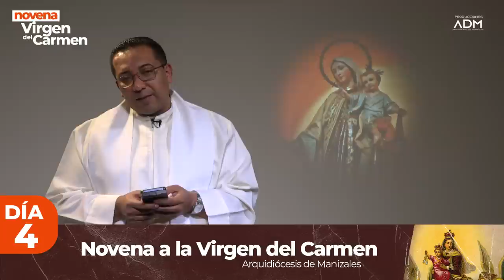Novena a la Virgen del Carmen 2023 Día 4, Consagración a María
Consagrémonos al amor y la protección maternal de María, recemos juntos la Novena a la Virgen del Carmen patrona de los conductores, comerciantes y navegantes. Concédenos, Señor, la poderosa intercesión de la gloriosa Virgen María, Nuestra Señora del Carmen, para que, con la ayuda de su protección, podamos llegar hasta el monte de la salvación, que es Cristo.

7:30 a.m.
A través del canal de YouTube de la Arquidiócesis de Manizales.
Te esperamos. Comparte esta invitación.